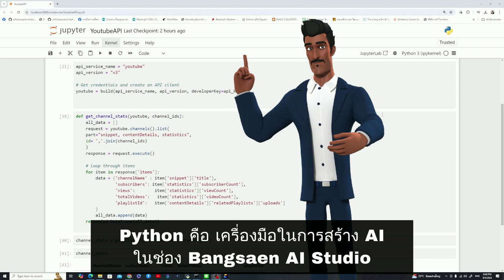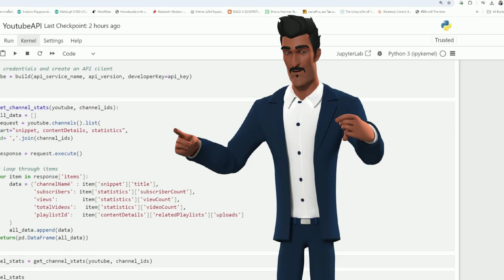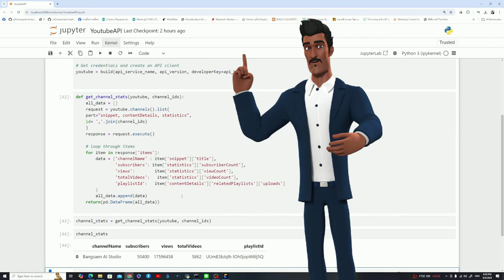Python คือ เครื่องมือในการสร้าง AI ในช่อง Bangsaen AI Studio | New Project | YouTube Bot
Gems: ได้เลยครับ ยินดีช่วยแปลบทความภาษาไทยนี้ให้เป็นภาษาอังกฤษอย่างมืออาชีพที่สุดครับ:

ต้นฉบับภาษาไทย:

"ช่องยูทูปของเรา นำเสนอ ยิ่งที่ยิ่งใหญ่ที่สุด สำหรับการศึกษาไทย เราต้องการให้ความรู้ทุกอย่าง เกิดในวงกว้างที่สุด โดยเฉพาะอย่างยิ่ง เรื่อง AI "